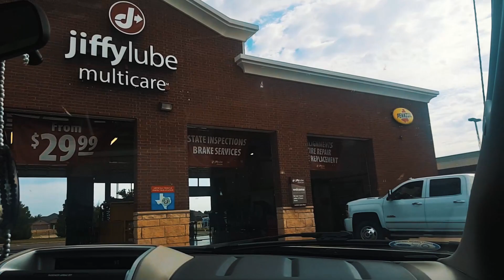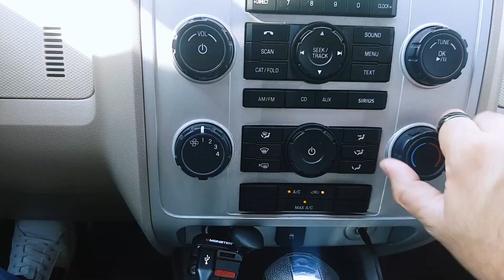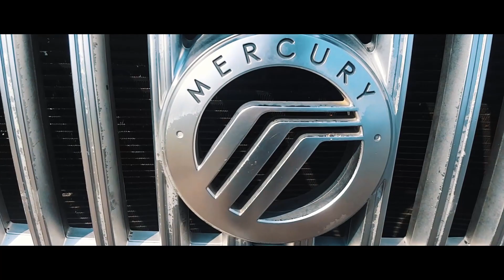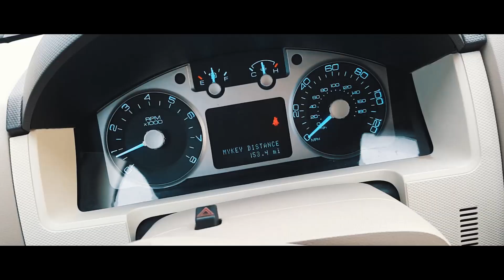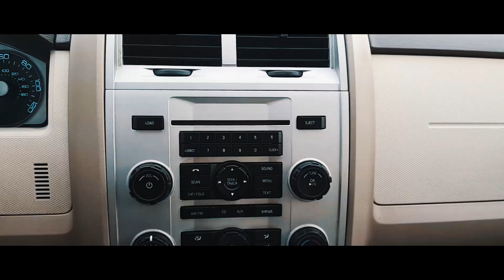I Bought My "Mercury Mariner 2010 Sports Utility SUV" (Full Review)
In this video I Bought My "Mercury Mariner 2010 Sports Utility SUV" (Full Review) and much more...if you liked my vlog like my video, Subscribe my channel and Share with your friends.